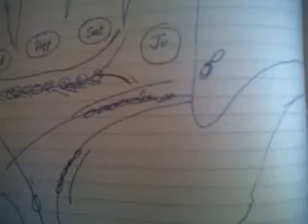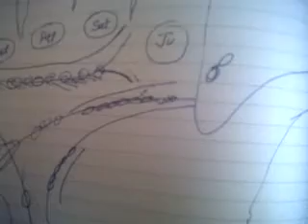islands on the lines palmistry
Please do not take these analysis too seriously. It is only done to guide people. The analysis is based on the present information regarding this subject.